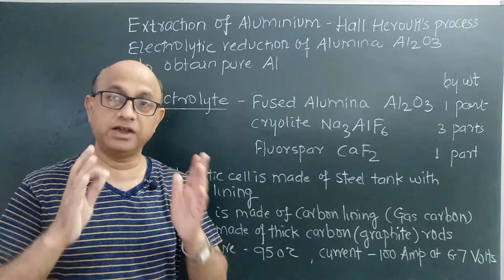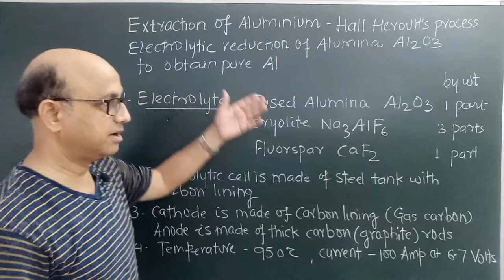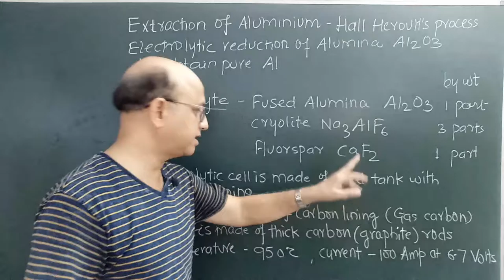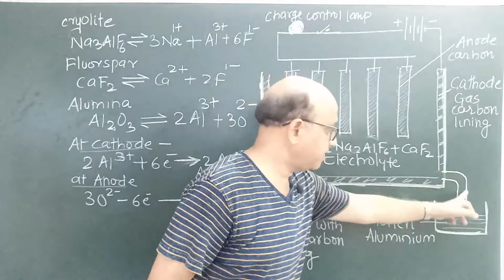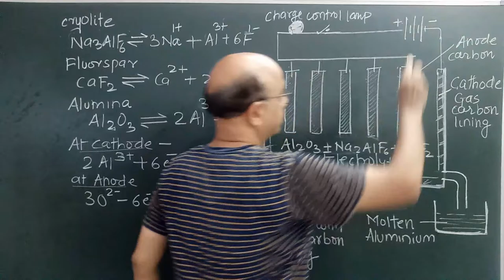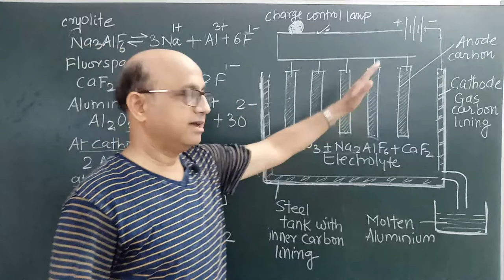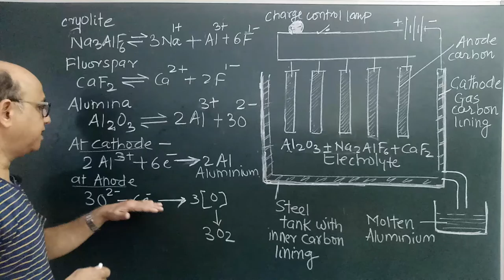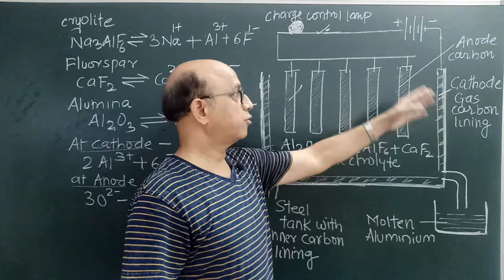chemistry icse class 10...Metallurgy -Part -5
this video contains discussion about metallurgy of aluminium